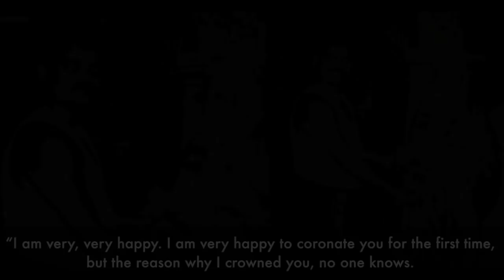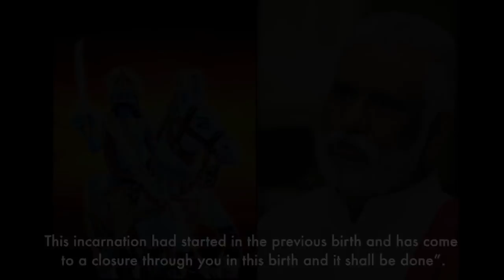Coronation Of Babaji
Karuppasami Descends on Sri Selva Pandy and Reveals the Divine Secrets of Baba’s Coronation

On this day, the coronation of Shirdi Baba will commence in the heaven. The Devas (Celestial beings) will crown Shirdi Baba.
At this juncture, Shiridi Baba mentions. “All the celestial beings in heaven are aware of My coronation, they can witness the happenings here, however nobody on the earth plane will be aware or can witness this divine happening”.

The reply of Devas, “On the earth plane, many individuals claim that they are Your reincarnation, however, Dattatreya Siva Baba by accepting Your principles and a true divine being like You has been serving humans as if they are his own children, day in and day out he is committed to wipe tears of poor people, and to appease their hunger worldwide. It is because of this reason and as he is Your own reincarnation, today at the appointed time (at 1.30 pm) of Your coronation here in the heaven a similar event will be manifested at the  Karuppaswamy Temple where He (Dattatreya Siva Baba) will be crowned as Your true incarnation.”   The coronation of Baba in the heaven is a divine secret and what happens here on the earth is just a reflection of that divine event and this is the truth.
Reveals the Secret Chant on Siva Satguru Babaji
To know about the magnificence of Dattareya Siva Baba I Karuppaswamy will reveal His Moola Mantra. This moola mantra was revealed to Me (Karuppasami) in the heaven.
Now I will reveal this mantra to You all.
Om Aim Hreem
Sarva Lokaya ,
Adityaya
Siva Satguru
Babave Swaha